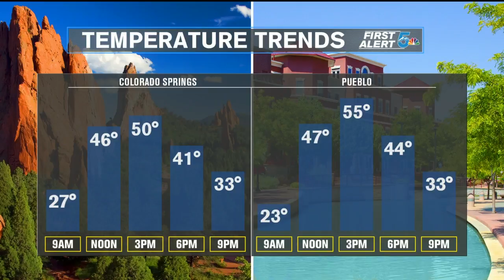KOAA Latest Headlines | November 12, 7am